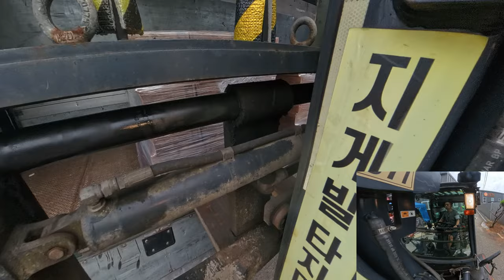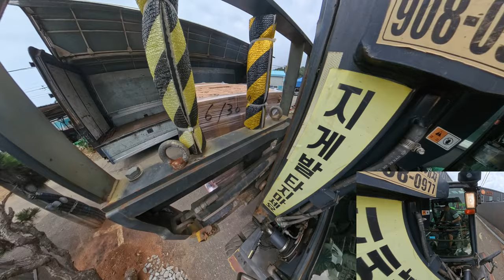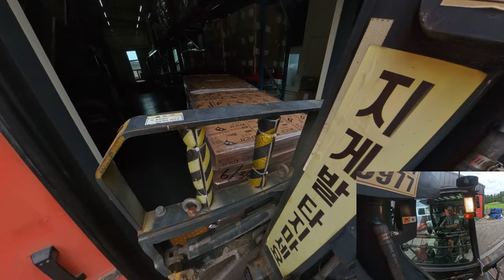지게차 기본 작업은 확실히 떼고 가십니다.insta360x4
지게차 와 파렛트는 뗄래야 뗄수 없는 사이
가장 기본 작업인 파렛트 작업
완벽히 마스터 하셔야 합니다.
가장 기본 이지만 그 안전만큼은 다른 작업과 마찬 가지로
긴장을 늦춰서는 아니 되옵니다.